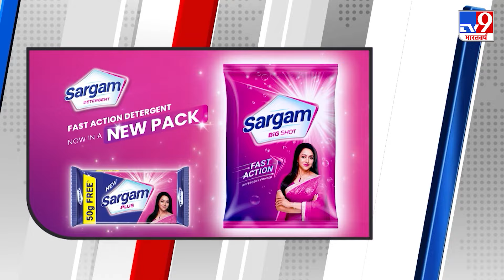Top Headlines शाम 7:30 की बड़ी खबरें | PM Modi in Singapore | Rahul Gandhi | Akhilesh Yadav